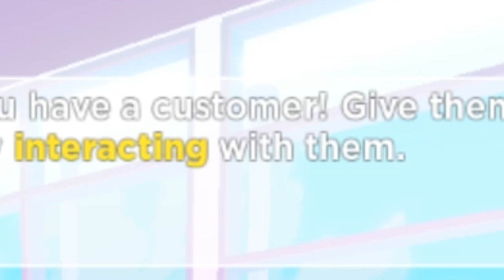Roblox MY RESTAURANT but it's a JAIL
Roblox My Restaurant is a game about making the BEST Restaurant! It's from the same creators of Pet Simulator X! Today we play Roblox MY RESTAURANT but make a JAIL!!